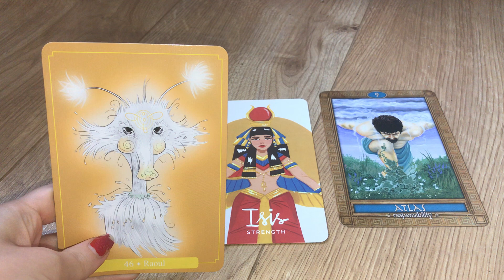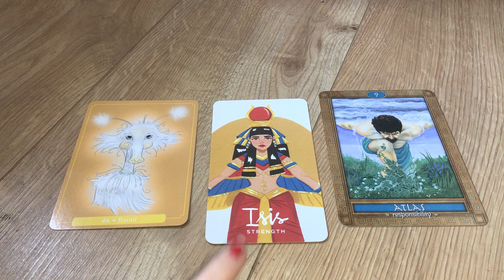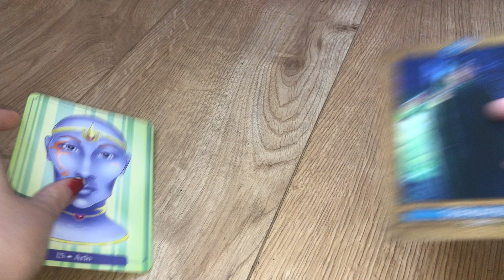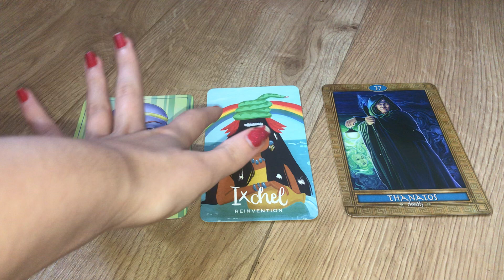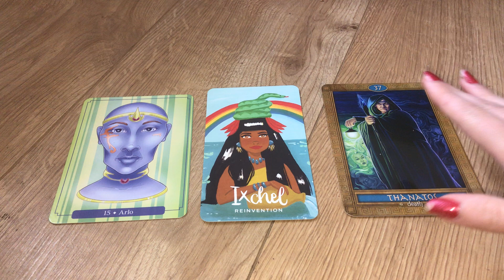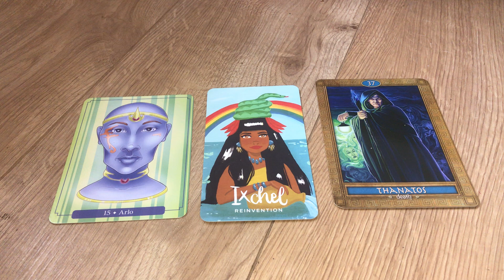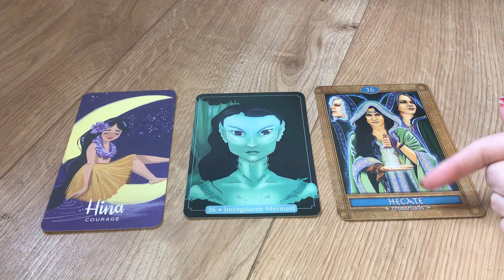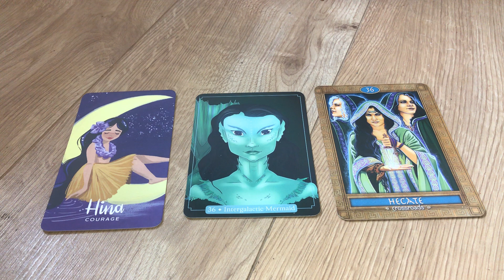Lightworkers🧝‍♀️Empaths🧚‍♀️Starseeds 🧙‍♂️pick a card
To book: Tarot readings, Reiki Healings
Spiritual Teaching/Coaching... 🌟

Facebook. Sasha Eve Keeley 🌈

To follow. ⚡️I do pick a cards and healing posts here...🌸💥🌸
Instagram. @sashaevekeeley 💫

Time stamps 🧚‍♀️
00:01
06:40
13:21